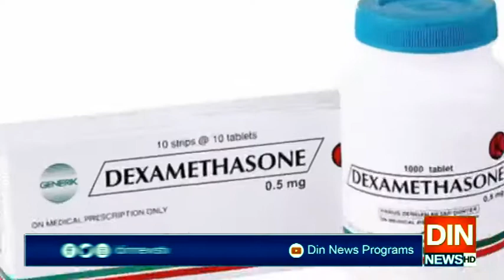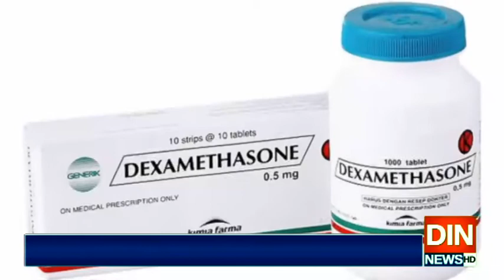ڈیکسا میتھاسون کے استعمال پر عالمی ادارہ صحت کا ردعمل آگیا